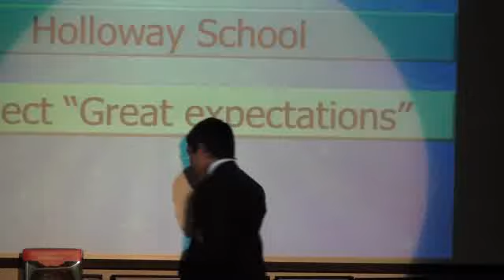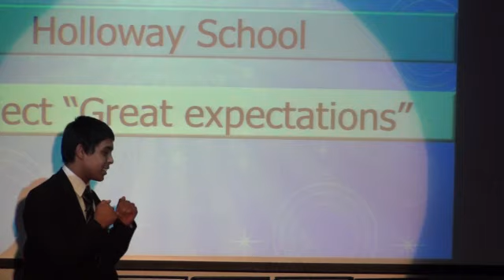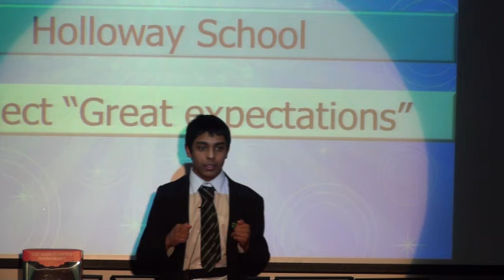Quaiyum Miah Winner, Islington Regional Final March 2013